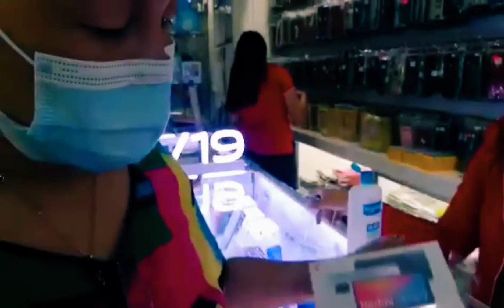Xiaomi Redmi Note 9 Pro/UnBoxing !!!